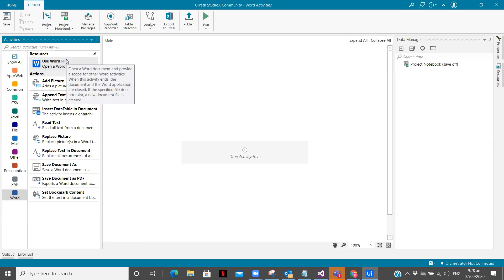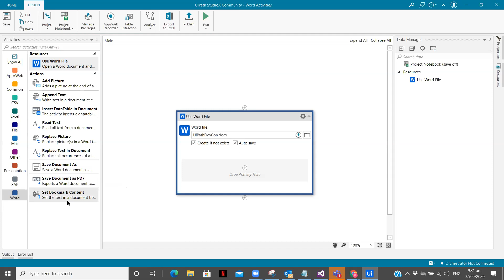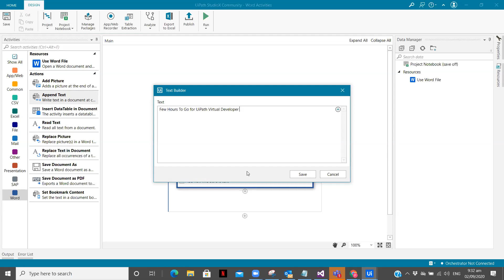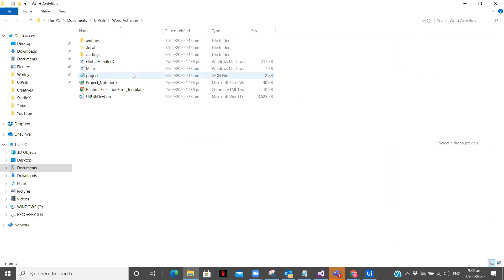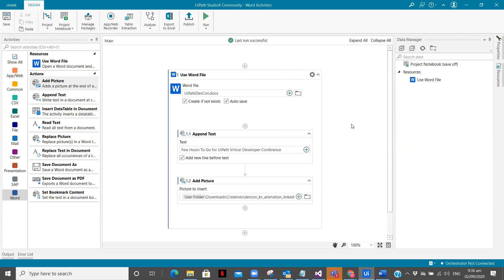Writing Text and Adding Picture In Word Document Using UiPath StudioX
In this video, the following topics have been explained:

1) What are the activities in UiPath StudioX?
2) How to create a Word Document In UiPath StudioX?
3) Adding text and Adding Pictures in Word Document?